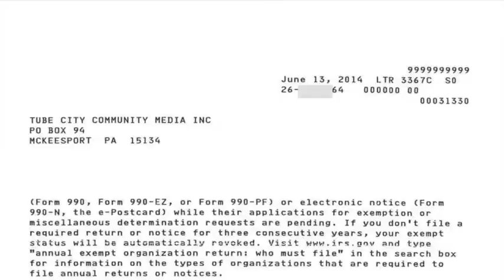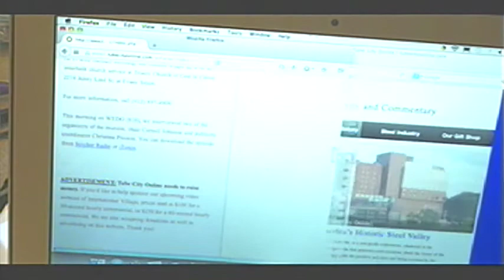2014 Fundraising Campaign - The Beg-a-Thon is On!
We need to raise money to continue operating the website and expanding our ongoing podcasts and radio broadcasts. And thank you for your support!